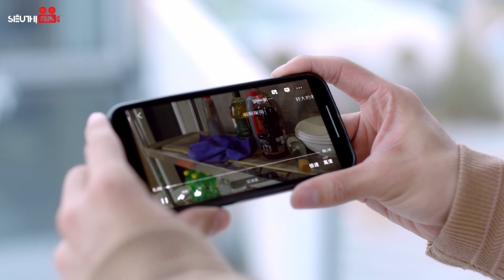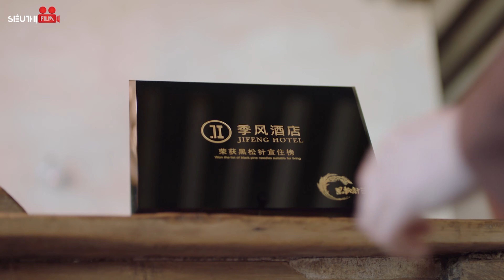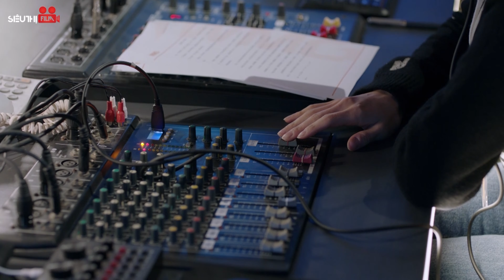Đối Thủ Kinh Doanh Chơi Xấu Hãm Hại Tiêu Tổng Nhưng Kết Quả Nhận Lại Kết Đắng | KHO PHIM HAY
Tên Phim: 8 NĂM YÊU THẦM TỔNG TÀI
Diễn Viên: Hứa Ngụy Châu, Tống Thiến